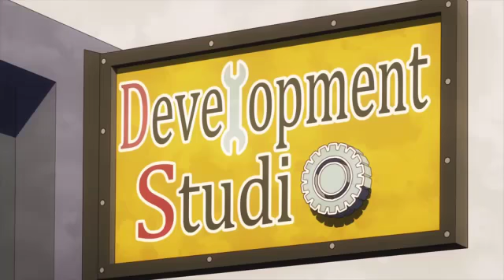Mei Hatsume Moments (DUB) Part 1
My Hero Stickers & Pins Shop 👇